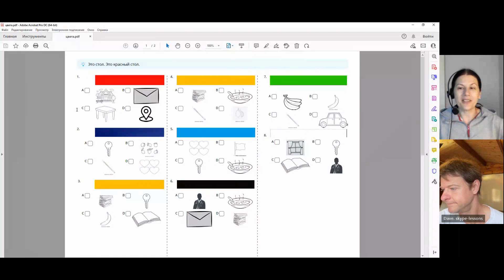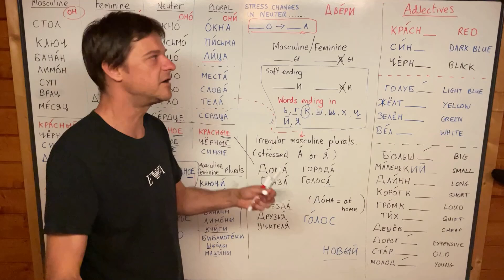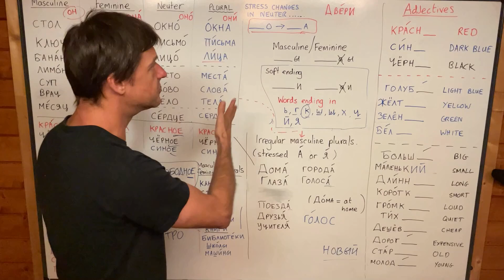£9.99 - Russian for Beginners BLACK FRIDAY DISCOUNT